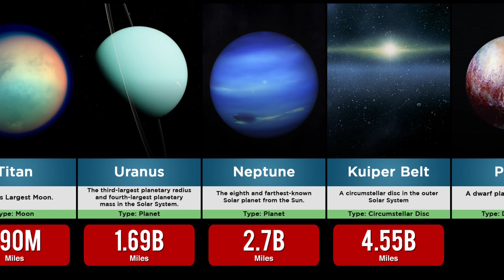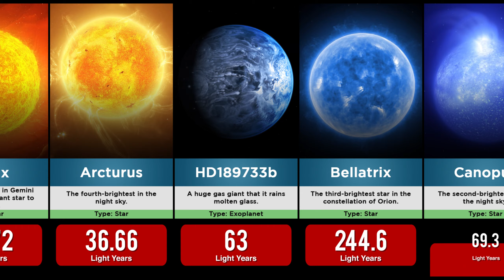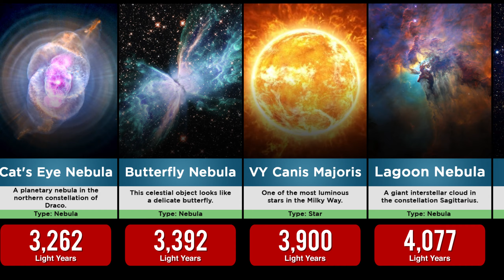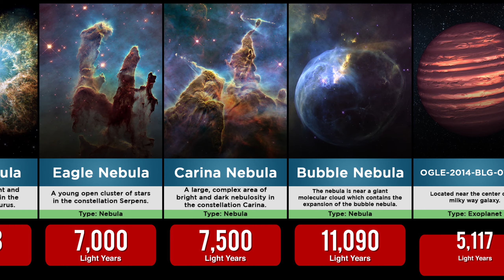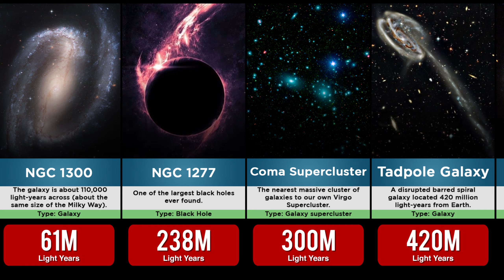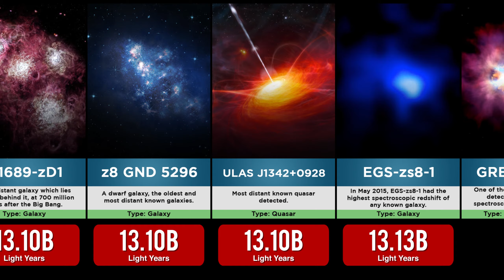Comparison - Most Distant Objects In The Universe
Comparison - Farthest Known Objects in the Universe | Episode #43

This is a list of the most distant known things in the universe.